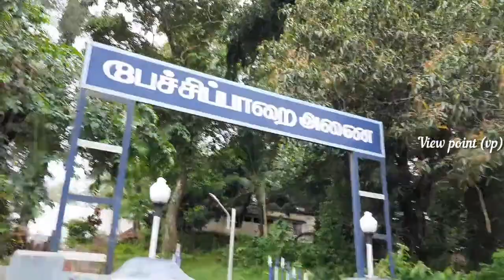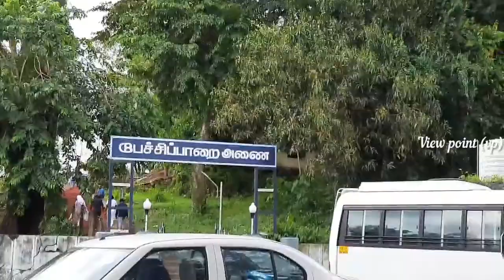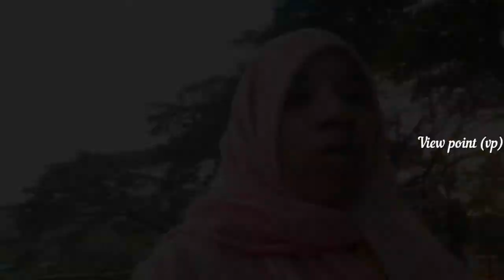Thirparappu falls Vlog in தமிழ் , திற்பரப்பு அருவி in tamil and peachparai dam பேச்சிப்பாறை அணை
Thirparappu falls
Tamilnadu tourist place
பேச்சிப்பாறை அணை
peachiparai dam

By rail - The nearest railway station is marthandam
By road - Thirparappu, kuzhithura, kaliyal